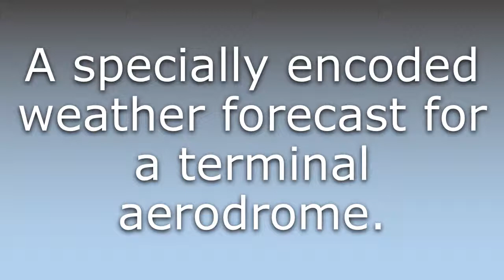What does TAF mean?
What does TAF mean in English? Learn the meaning of the word TAF! How to Pronounce TAF. Expand your vocabulary, learn words.